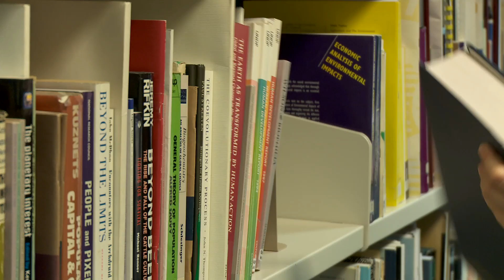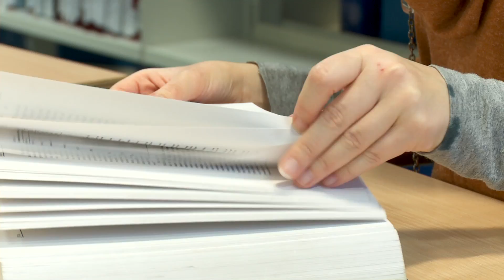University of Sussex, PhD in Science and Technology Policy Studies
Postgraduate research student Philippa Crane talks about her PhD in Science and Technology Policy Studies